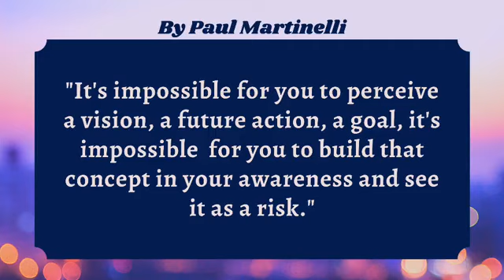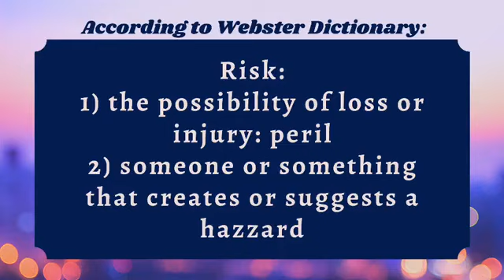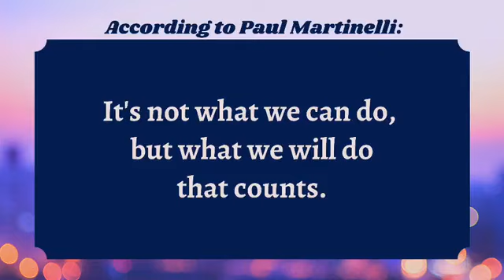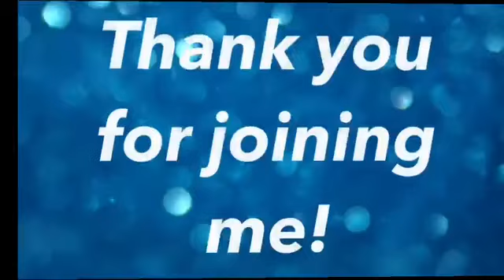Taking Risk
What is holding you back from following your dreams? Are you afraid of risks? Let’s talk why this idea is a myth, and the reasons you should take the leap.